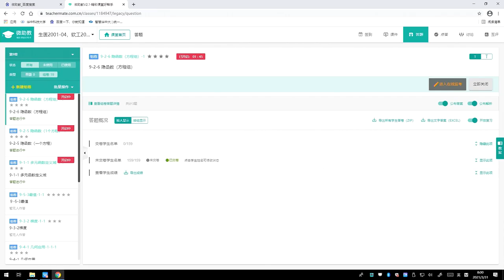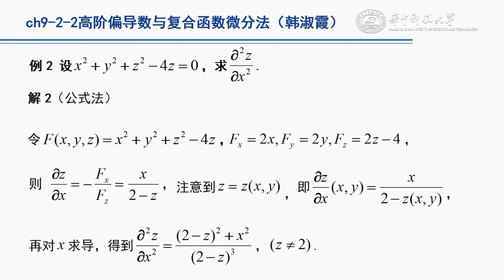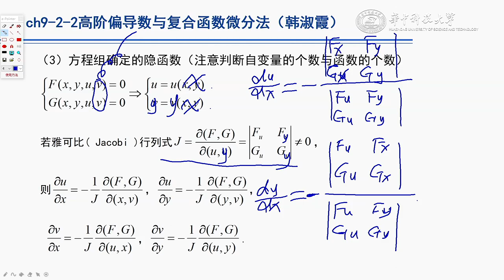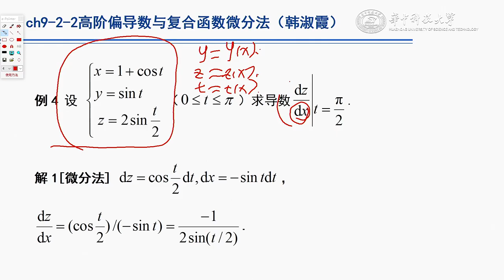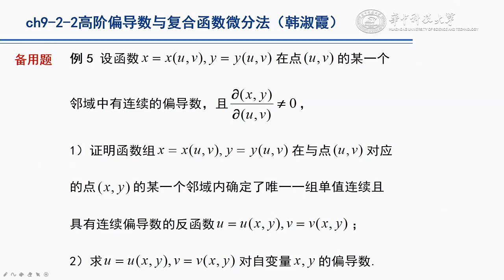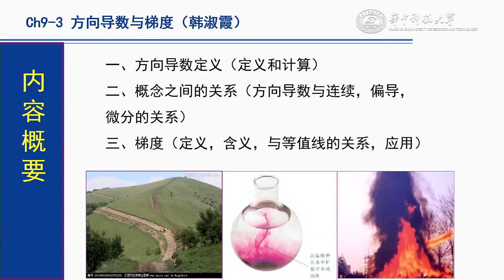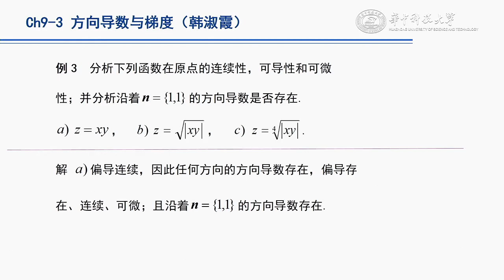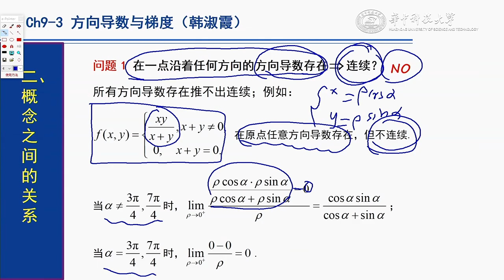20210331075806r0CLY02479 C301movie HD 11